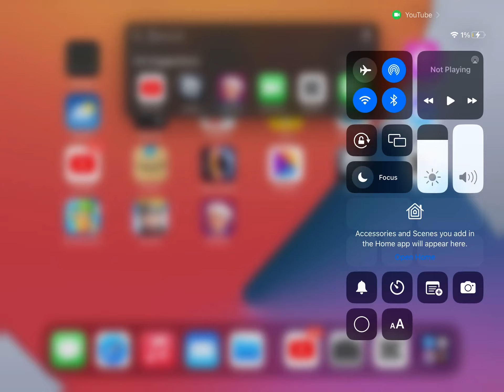Marble but big (pink)